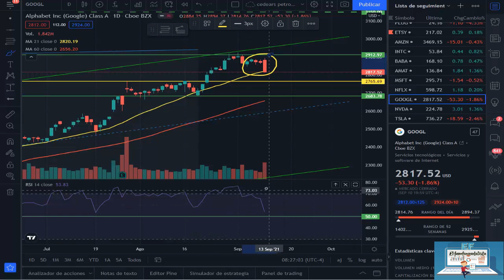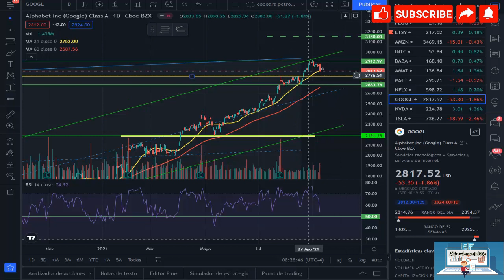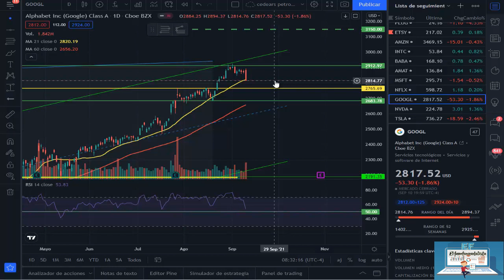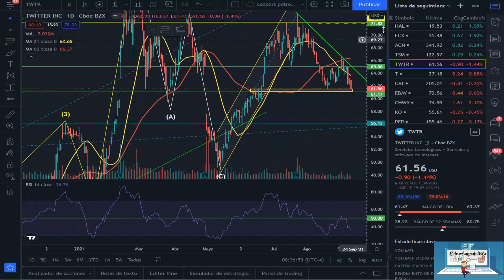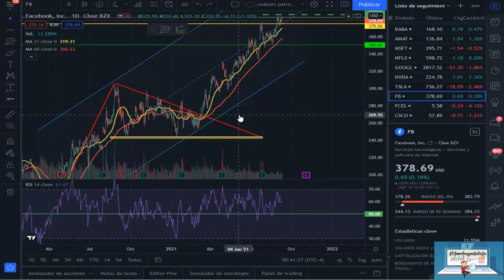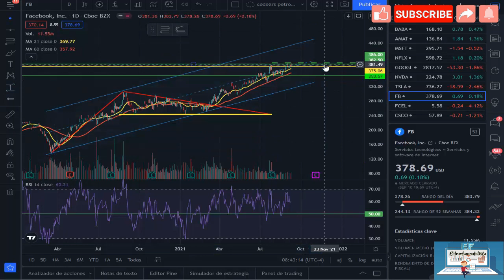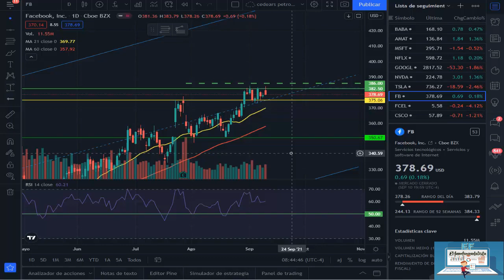ANALISIS TECNICO FACEBOOK GOOGLE TWITTER 12-9-21